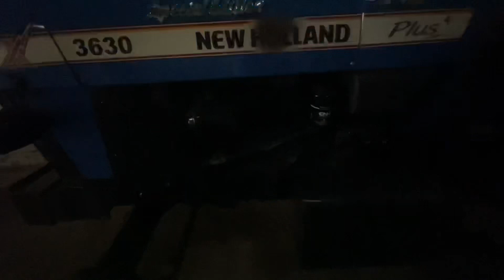6LakhsकाNew Holland Special edition Tractor🚜 |New Holland Tractor For Sale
6LakhsकाNew Holland Special edition Tractor🚜| New Holland Tractor 🚜 |New Holland Tractor For Sale